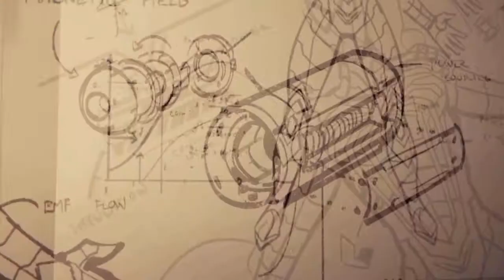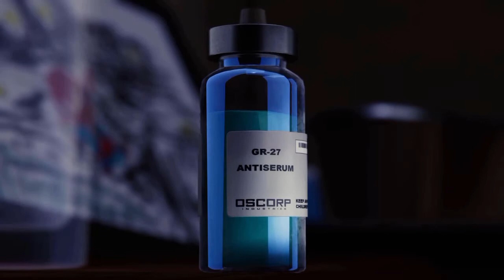Marvel's Spider-Man Part 23 : The End Is Here! Otto, Look What This Has Become. A Sad Day..x1 No..x2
The end is here..part 23

PlayStation 4 - Marvel's Spider-Man

Ending this tonight, he will be defeated. Not a good night as we discovered something

Recorded on the PlayStation 4 in 720p
Today is the end of it all, we will defeat our friend in an one on one fight. But that is not the difficult thing we will have to do tonight. We will learn something else that will SHOCK YOU..really shocking.
Thanks to Sony, Insomniac, and Marvel for creating this awesome game!